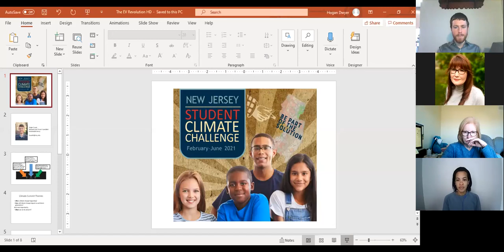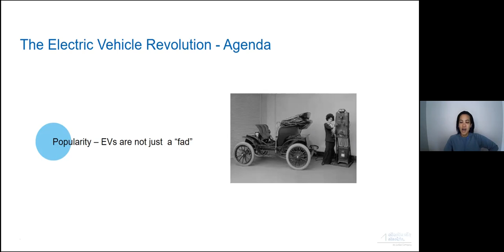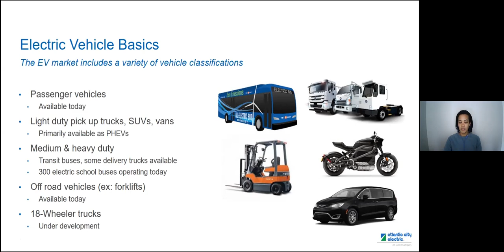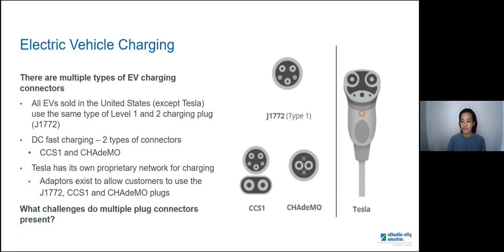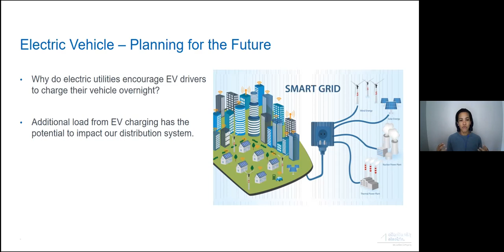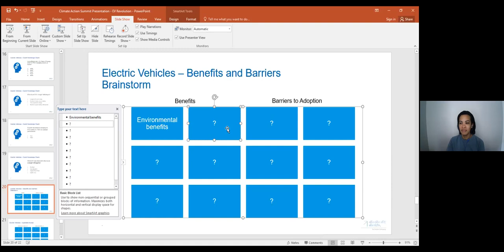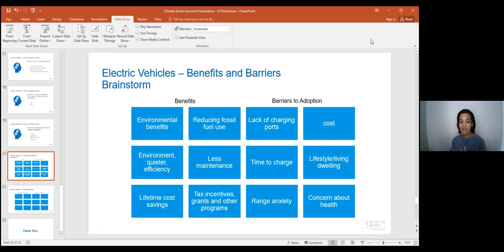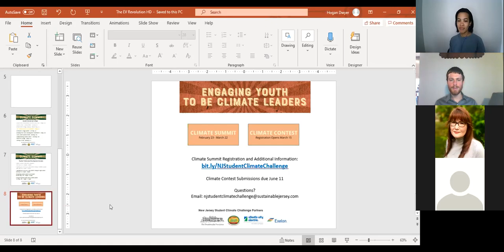The Electric Vehicle (EV) Revolution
From electric buses to scooters, there are many new ways to get around and move goods that are better for our health and the planet. To address social justice, health, and environmental issues, the time has come to transition our transportation options to clean vehicles. This session will review the basics of electric vehicle technologies and EV performance and explore ways to encourage residents, businesses, schools, and local governments to ‘go electric’.

Presenters:
Hogan Dwyer, Research and Project Specialist, Sustainable Jersey
Jennifer Grisham, Program Manager, Smart Grid & Technology, Atlantic City Electric/Pepco Holdings

This session was hosted on Friday, March 5, 2021 as part of the New Jersey Student Climate Summit. To learn  more about the Summit, visit: